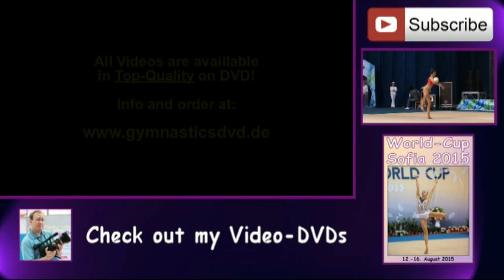Wiktoria Burejza (POL) - Junior B 11 - Pader-Gym-Cup 2015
Rhythmic Gymnastics Pader-Gym-Cup Paderborn 2015